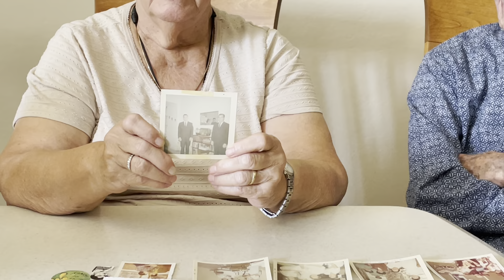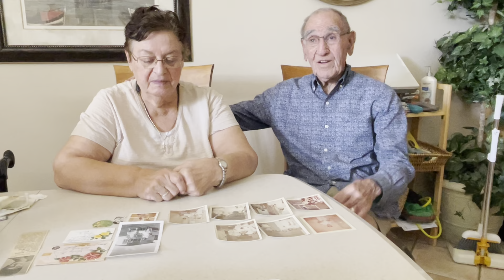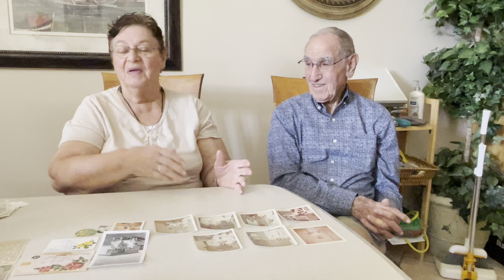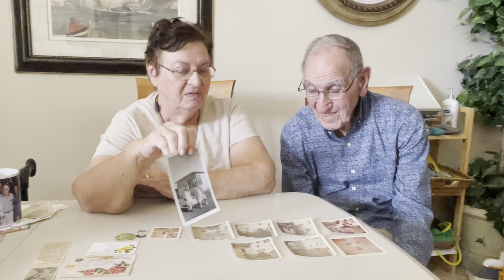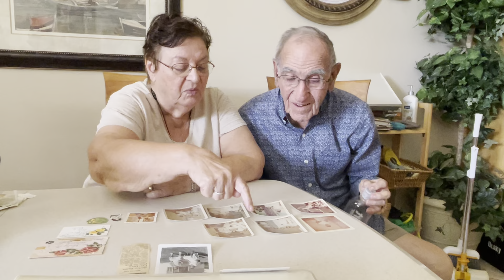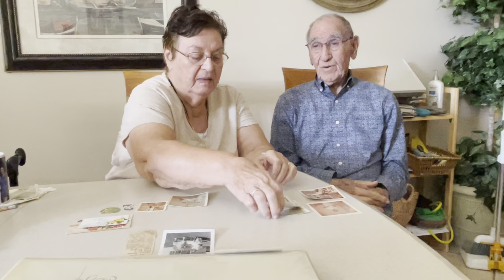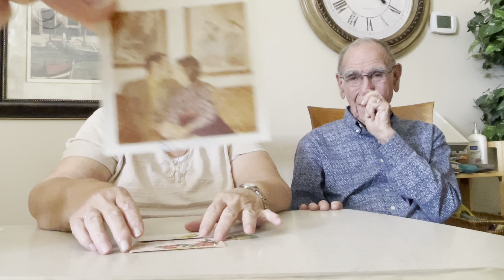Shirley Ann Davis (Baiad) Family History IMG 9012